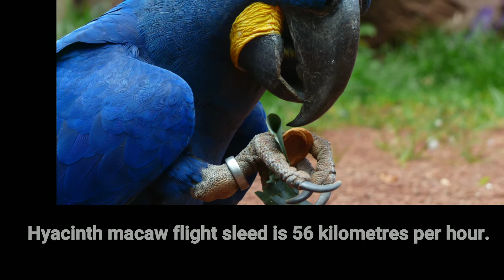World's most expensive Parrot || Facts about Hyacinth macaw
Hi,
I am Kajal. In this video I have discussed about Hyacinth macaw which is known as dream parrot of many bird owners. I hope this video was Informative for you.